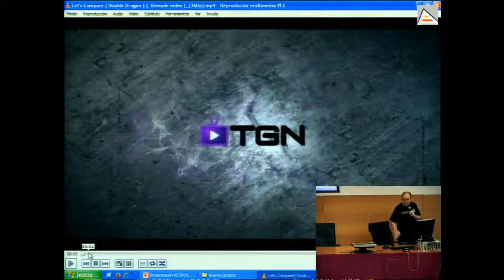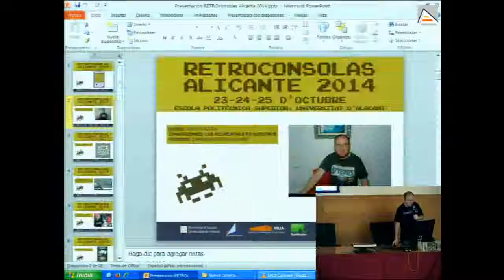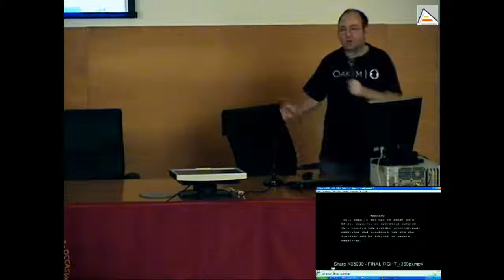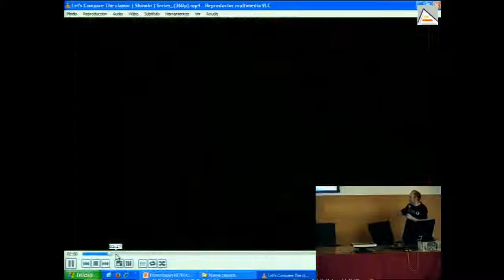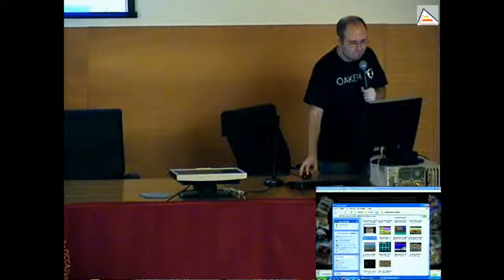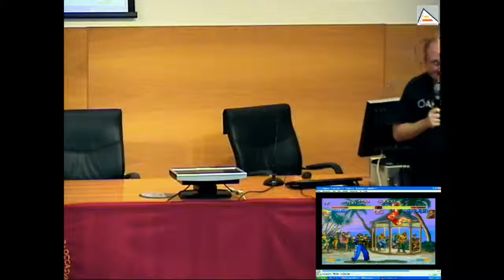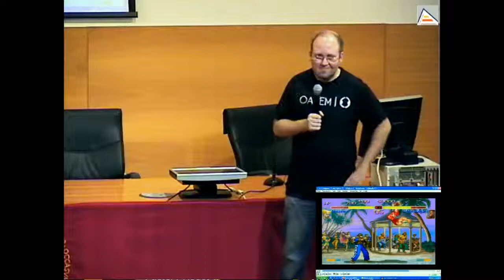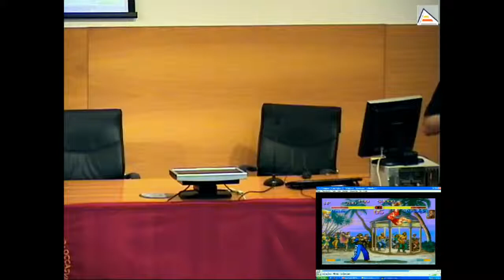Conversiones: Las Recreativas en Nuestros Hogares (@PepAlacant, Retroconsolas Alicante 2014)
Charla de Pep Alacant (@PepAlacant) en directo en Retroconsolas Alicante 2014 el pasado 25 de octubre de 2014. En esta charla, @PepeAlacant nos enseña cómo algunos videojuegos cĺasicos fueron convertidos o adaptados de las máquinas recreativas a las consolas y ordenadores domésticos. Aspectos como gráficos, calidad de conversion o jugabilidad son analizados en detalle en distintas plataformas.